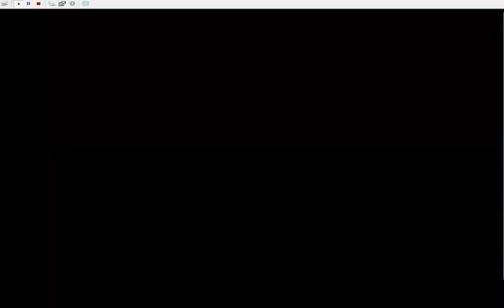Goldeneye 007 N64: Island 00 Agent (Custom Level)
This is a 00 Agent playthrough of the custom Goldeneye N64 Mission Island by author TimEh

For those wanting to know how to patch the level into the GE Rom use this video guide by Graslu00